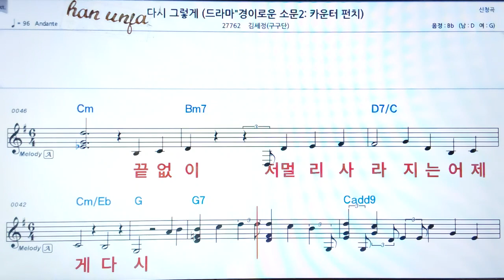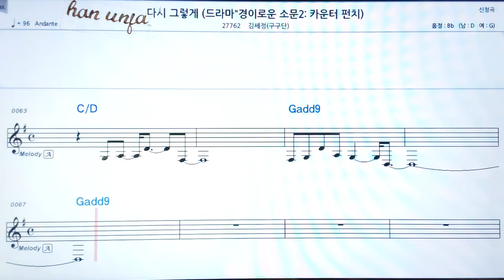💖다시 그렇게/김세정/구구단 👍MR,가라오케 악보 코드 가사 ,Karaoke반주